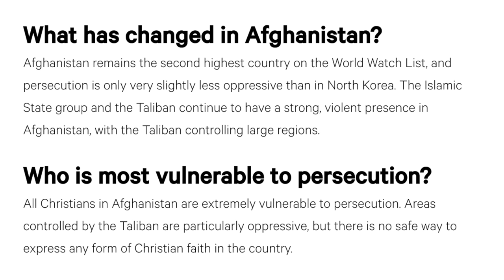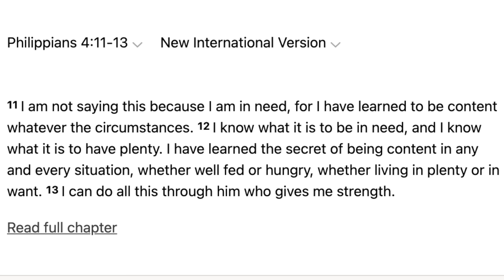The UNTOLD TERROR for CHRISTIANS in Afghanistan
Christians in Afghanistan are now under new horrors given the new Taliban takeover of the government. How should Christians everywhere react to Christian persecution? That is what I talk about in this video.

athiesm

Facebook.com/whaddoyoumeme
Twitter.com/whaddoyoumeme
Instagram.com/whaddoyoumeme